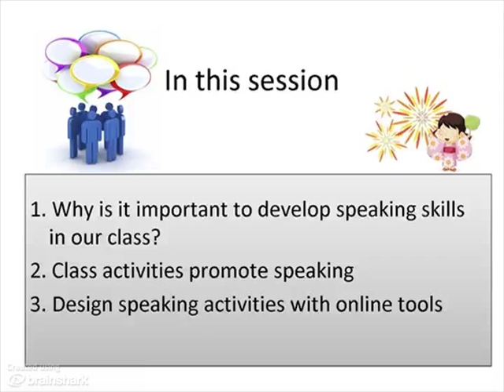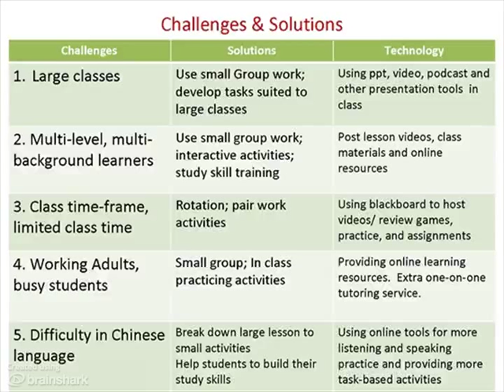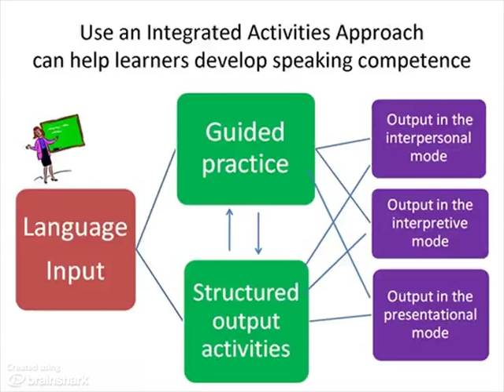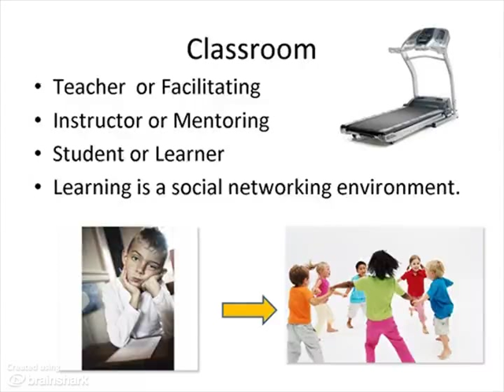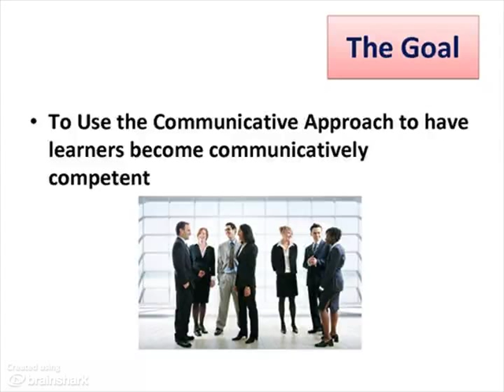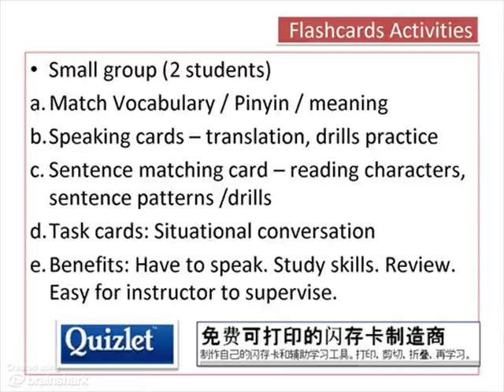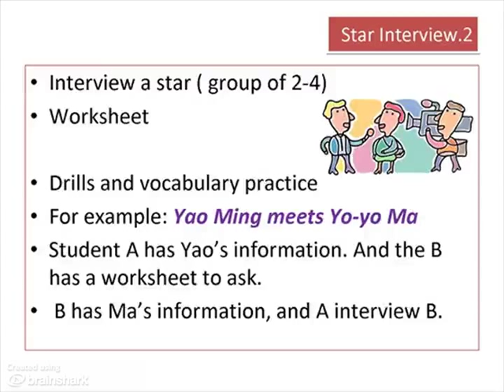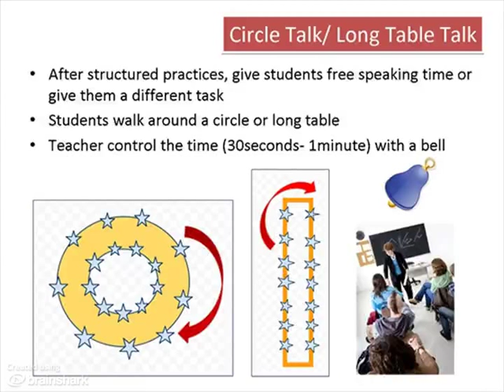Communicative Approach Class Activities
- Part 2 of the presentation: Communicative Classroom Activities